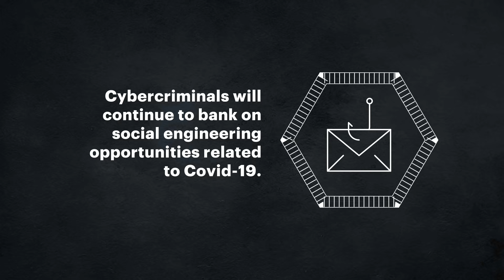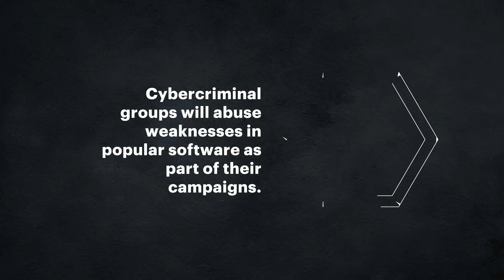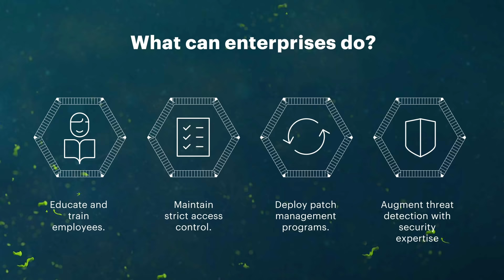Turning the Tide: Trend Micro Security Predictions for 2021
The seismic events of 2020 have created long-lasting changes in work environments across the globe and opened up new avenues that cybercriminals can abuse. Our report aims to empower organizations and decision-makers to frame a proper, strategic response that can withstand change and disruption.